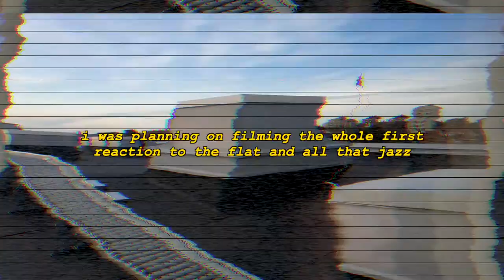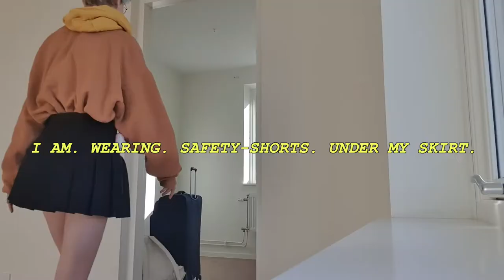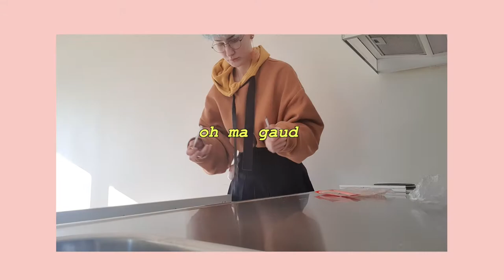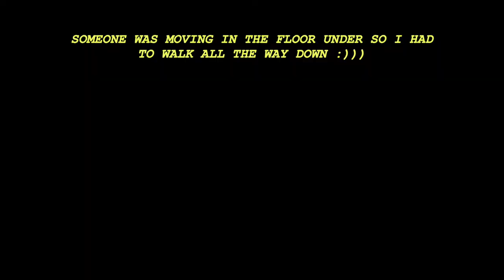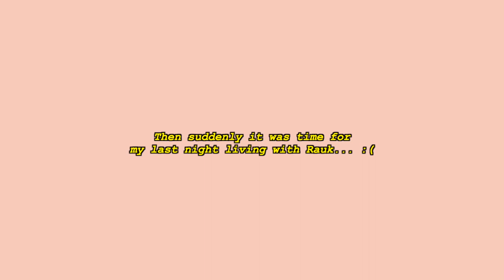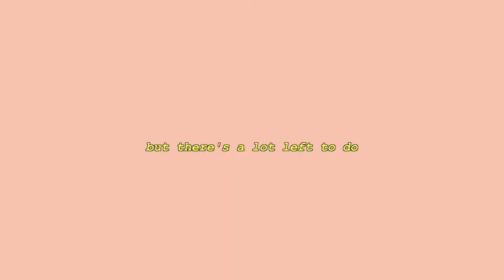PROJECT: ADULT // Building furniture and crying over sofas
i'm not even gonna lie i'm still mourning that sofa today a month later it was so pretty and so comfortable but SO GODDAMN EXPENSIVE :(((
Seriously though this move went so much smoother than i ever imagined. Thanks to my family and lovely friends and my now roomie Wenjie getting through my first ever move has been amazing. I won't say it's been without hiccups because that's impossible but having a good support system around you helps so much and  i'm so privileged that i have such loving and caring people around me. I really look forward to making this home into something that reflects who i am as a person and i hope you'll stay around to see it!